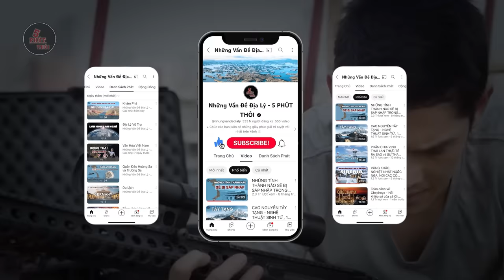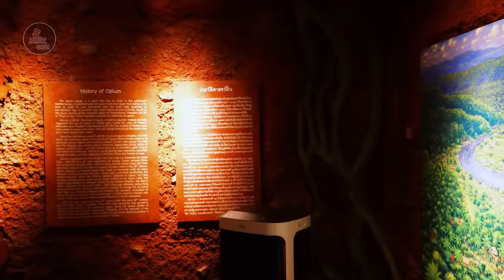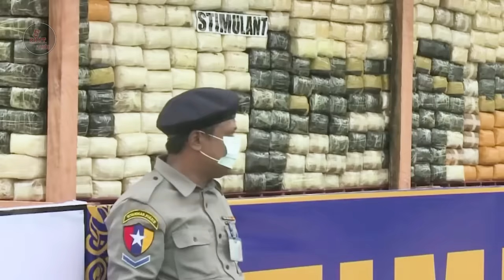TAM GIÁC VÀNG | Sự Thật về nơi nguy hiểm nhất thế giới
TAM GIÁC VÀNG | Nơi nguy hiểm nhất thế giới - hiện nay còn lại những gì?